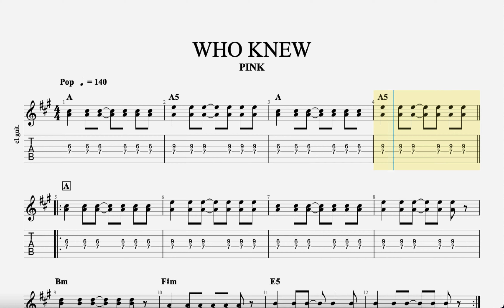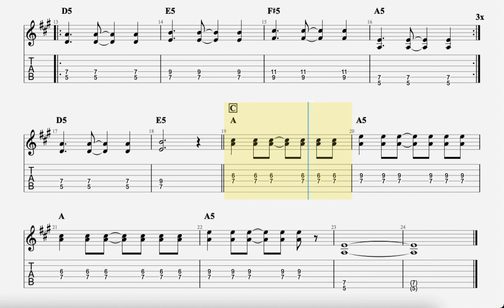Who Knew - Rockschool Grade 1 Guitar 2024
Who Knew -  Pink
Rockschool Grade 1 Guitar 2024